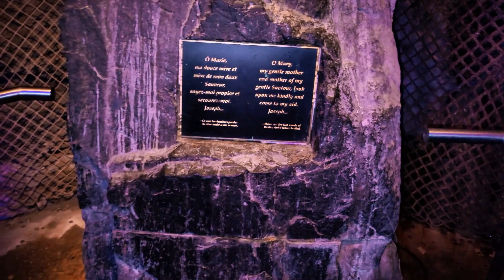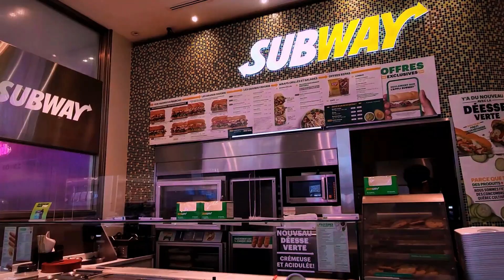Travel vlog2022: Montreal, Laval, Gatineau|Quebec vlogs |Canadavlog |Ep6 | SaintdupsieTV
Hey Guys! here is the last of my Quebec video. I was in 3 Quebec cities[ Montreal, Laval and Gatineau. I really do enjoy this trip and I hope that you enjoy watching this vlog.